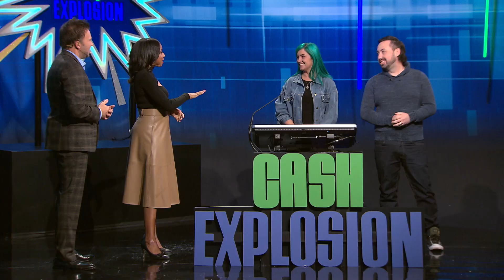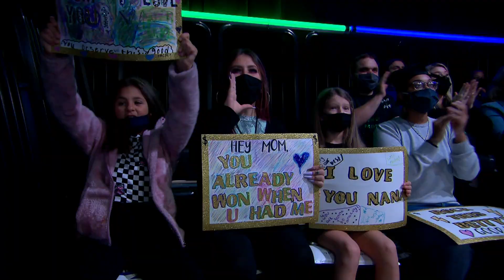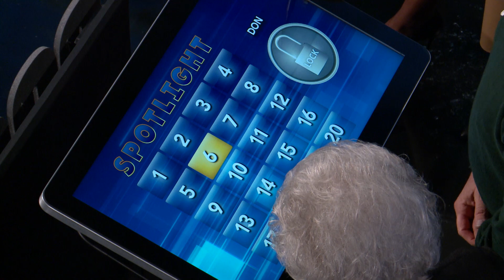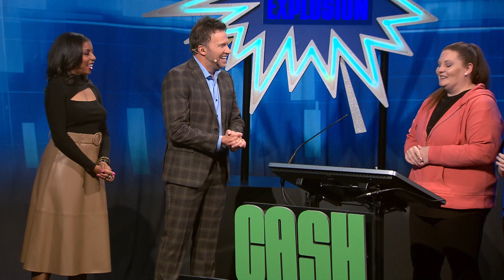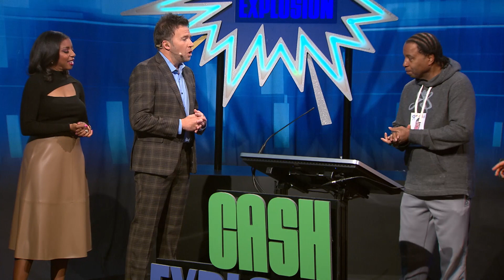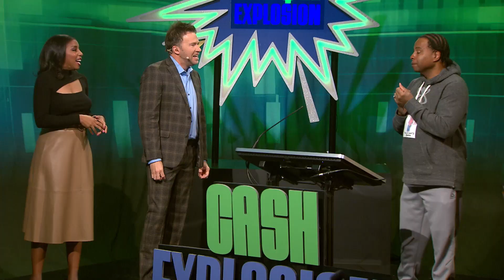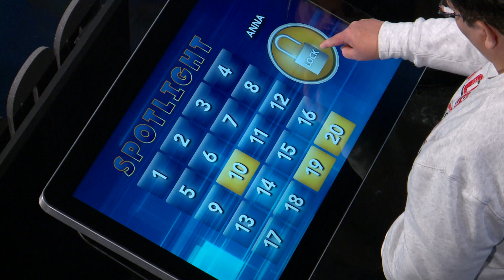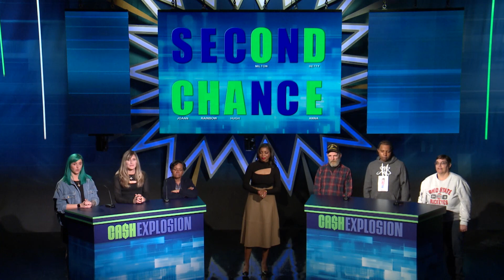Cash Explosion November 20, 2021